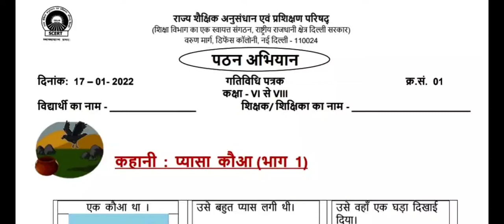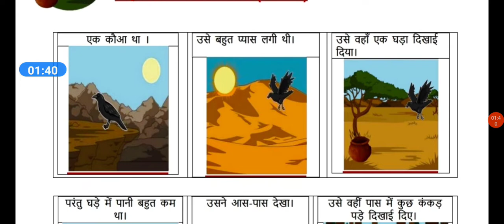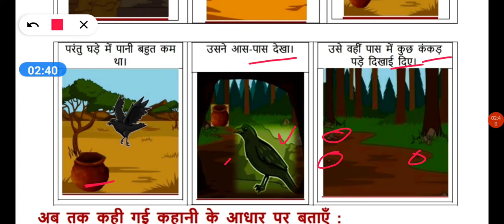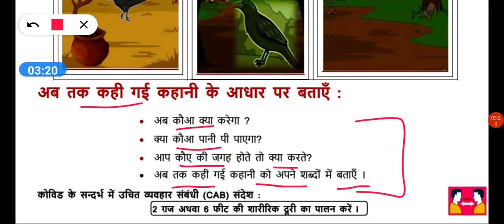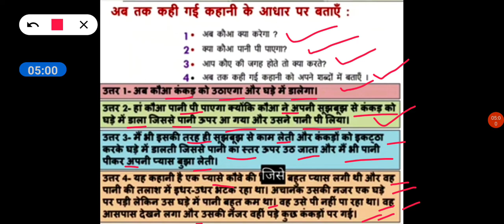Class 6,7,8 pathan abhiyan gatividhi 1|Hindi Medium| 17 jan 2022| DOE/SCERT| Gatividhi 1 pyasa kauwa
pathan abhiyaan gatividhi 1
ACTIVITY 1 class 6 to 8(17/01/2022) hindi medium,
GATIVIDHI 1 class 6 to8,
GATIVIDHI 1 hindi medium ,
ACTIVITY SEET 1 class 6 to 8,
GATIVIDHI PATRAK 1 class 6 to 8 hindi medium,
17 JANUARY ACTIVITY 1 ,
ACTIVITY N 1 hindi medium ,
GATIVIDHI 1 class 6 to 8,
class 6 to 8 GATIVIDHI 1 hindi medium,
class 6 to 8 ACTIVITY hindi medium ,

chapter-
0:00 Introduction
0:30 ACTIVITY 1 class 6 to 8 hindi medium
1:00 ACTIVITY NUMBER 1 class 6 to 8 explanation
4:20 join telegram group and follow
4:30 Do like , comments and subscribe

this is the worksheet of class 6 to 8 hindi medium, if you have not done your previous worksheet please go to my play list. Any doubts of you ask me on comment section. I have    to upload all the worksheet of both medium of this week you have to check on my play list..

📚📚📚📚# Education📚📚📚
🙏🙏thanks🙏🙏